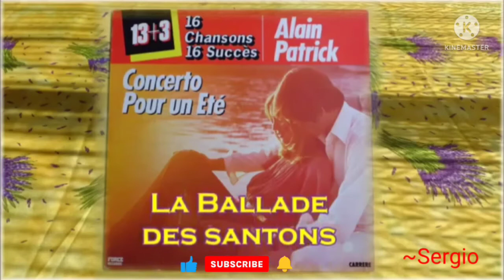La Ballade Des Santons By Alain patrick.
***NO COPYRIGHT INFRIGENMENT INTENDED***
La Ballade Des Santons
Composer  Alain Morisod .

GENRE: MUSIC BALLAD ROMANTIC CLASSICAL .